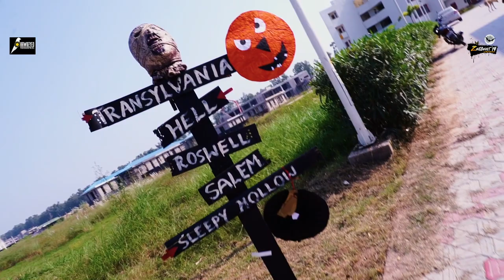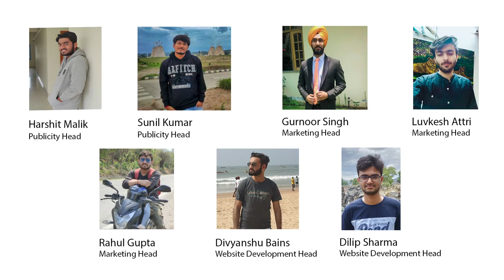Zeitgeist 2019: Official Aftermovie | A Gothic Poltergeist | IIT Ropar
Now its was a past to inspire a better future but it was a dream dreamed by hundreds and lived by thousands . The way doesn't end and many are on the way for the dream, for the inspiration, for the future, and for the Zeitgeist.
Presenting the official aftermovie of Zeitgeist 2019: A Gothic Poltergeist